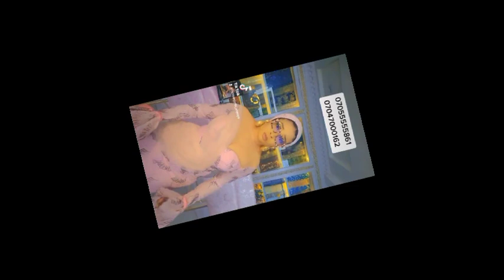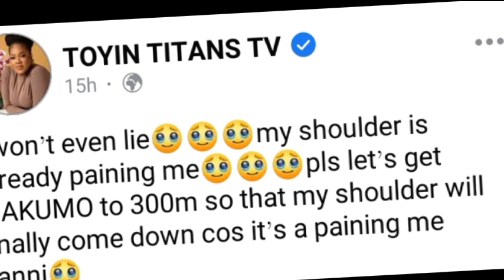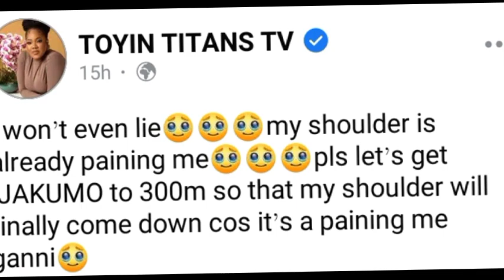Mo FINE Ju E LO- YORuba movie Actress, LIZZY Anjorin BOAST On Beauty, Toyin ABRAHAM In SErious PAIN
Watch Latest Yoruba Movies update Latest Yoruba Movies Yoruba Movies Yoruba Actor Toyin Abraham Kolawole Ajeyemi Celebrity News Toyin Abraham Ajeyemi Films Couples Goals Kolawole Ajeyemi Tv TOYIN ABRAHAM New movies 2022  Nigerian Movies Naija Movies Nollywood Movies of Odunlade Adekola Lateef Adedimeji Mo bimpe Oyebade Wumi Toriola Kolawole Ajeyemi Adeniyi Johson Ibrahim Chata Femi Adebayo Biola Adebayo Lalude Sanyeri Ibrahim Yekini itele Afeez Owo Mide Funmi Martins Rotimi Salami Mr Latin Jumoke Odetola Kemi Korede Laide Bakare Bolanle Ninalowo Sisi Qaudri Funmi Awelewa Morili Ronke Odusanya Pasuma Saheed Osupa Kiki Bakare Jamiu Azeez Kolawole Ajeyemi Tv Toyin Abraham Tv Kolawole Ajeyemi movies Yoruba Movies Yoruba Actor Toyin Abraham Kolawole Ajeyemi Celebrity News Toyin Abraham Ajeyemi Films Couples Goals Kolawole Ajeyemi Tv Toyin Abraham Tv  Lizzy Anjorin movie Lizzy Anjorin